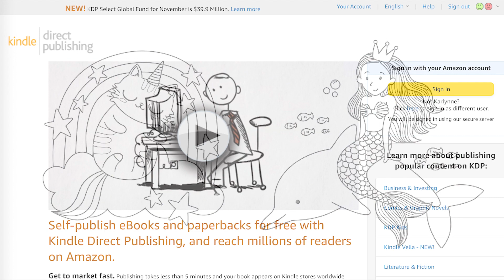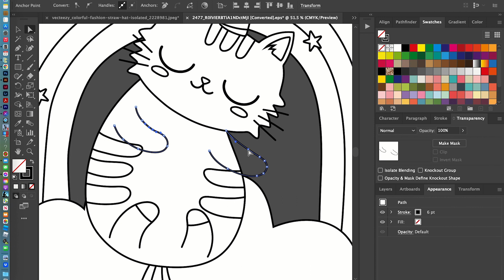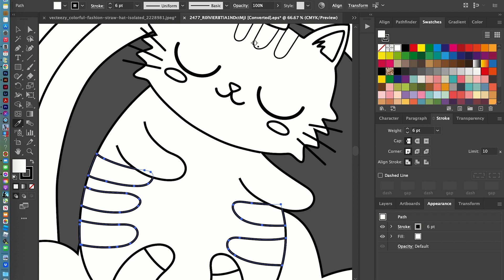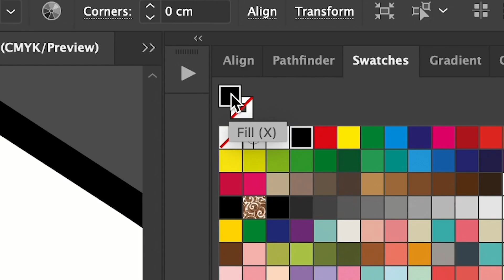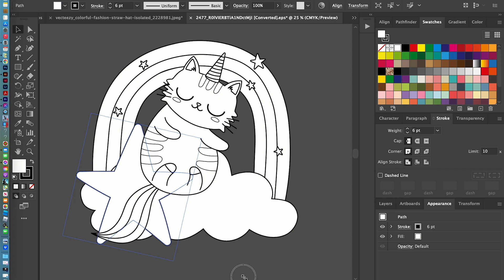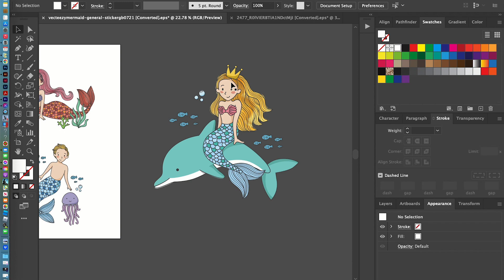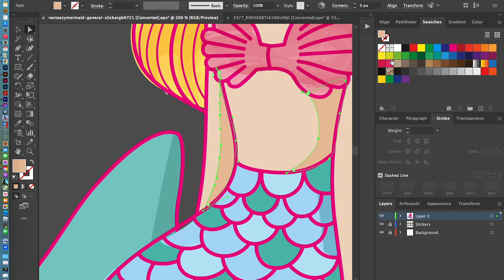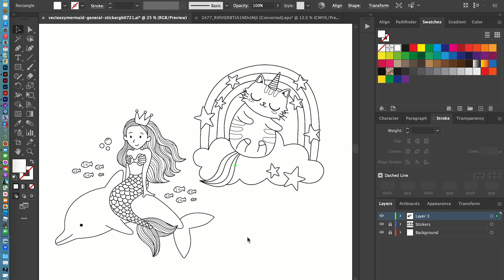Tutorial: Convert Clipart to Line Art for KDP Coloring Books Using Adobe Illustrator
In this video, I show you how to use Adobe Illustrator to change full color vector clipart into black and white line art to use in coloring books you can sell on Kindle Direct Publishing (KDP). *** PLEASE NOTE: This video assumes you have the rights to the vector clipart you are using. Do not just use any image you find on the internet. ***